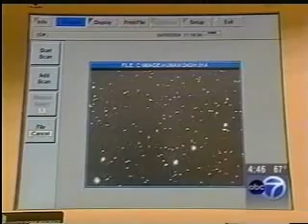ABC Chicago features KMR Client Dr Randy Morris talking about stem cell donations for ailing babies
KMR Communications is a public relations agency specializing in medical PR and health public relations. Dr. Randy Morris, reproductive endocrinologist, was featured on Health Beat 7 to discuss stem cell donations and bone marrow transplants. Dr. Morris employed KMR Communications to perform media placement services and medical marketing. To learn about KMR, a doctor's PR agency, please